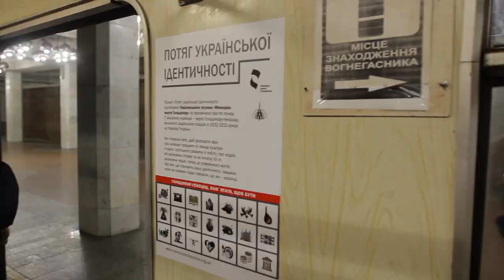Презентація та запуск тематичного потяга, присвяченого Голодомору в Україні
Національний музей "Меморіал жертв Голодомору" разом із КП «Дніпровський метрополітен» презентують просвітницький проект "Потяг української ідентичності", який облаштували у вагоні одного з поїздів дніпровського метрополітену.

- Олеся Стасюк, генеральний директор Національного музею «Меморіал жертв Голодомору».

Проект присвячений 85-м роковинам Голодомору-геноциду. Ідея науково-просвітницького проекту Національного музею «Меморіал жертв Голодомору» полягає в тому, щоб розповісти пасажирам про унікальні предмети та явища культури і науки, суспільного розвитку й побуту, про українців, які змінювали історію і на початку ХХ ст. визначали націю, готову до суверенного життя, про все, що становить нашу ідентичність, і все, що було знищено, ліквідовано чи заборонено після того, як Україна була окупована більшовиками. Саме вони у 1932–1933 рр. вчинили один із найбільших злочинів в історії людства – Голодомор-геноцид, об’єктом якого стала українська нація.